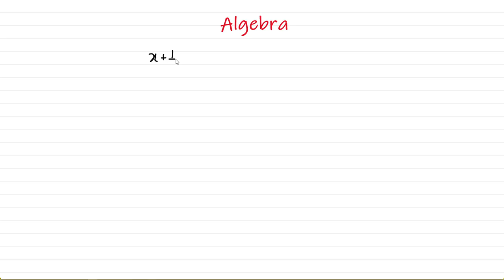Q10 | Algebra | Tricky Question| SSC CHSL | RRB JE | DMRC | SSC CGL